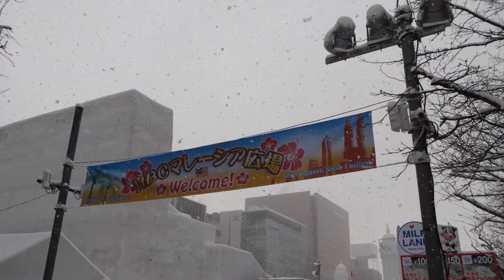2014 さっぽろ雪まつり ＨＢＣマレーシア広場 環境ひろば 大通7丁目会場 65th Sapporo Snow Festival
大雪像スルタン・アブドゥル・サマド・ビルでは、マレーシア民族舞踊が披露されています。
①10：30～11：00（7・9・10日実施）
②12：00～12：30（毎日実施）
③14：00～14：30（6・7・10日実施）